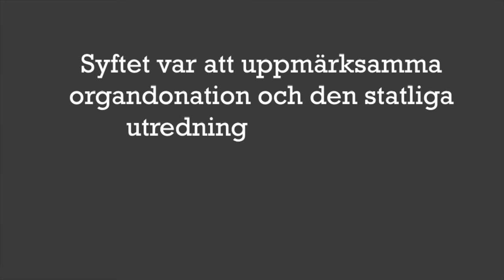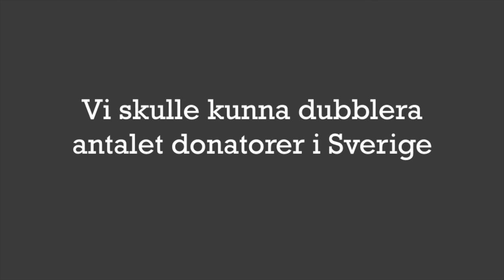Sten Heckscher i Riksdagen 14 maj 2019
MOD hjälpte till att arrangera ett seminarium om organdonation i Riksdagen den 14 maj för att uppmärksamma den utredning Sten Heckscher presenterar den tredje juni. I detta klipp förklarar just Sten Heckscher, regeringens särskilda utredare mellan 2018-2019, om tilläggsutredningen och vilka delar han jobbat med.

MOD- Mer organdonation är en organisation som vill minska transplantationsköerna i Sverige. MOD vill att alla som behöver en transplantation skall få det i tid utan onödigt lidande. Ambitionen är att starta en rörelse kring frågan för att öka kunskapen och förståelsen kring organdonation hos allmänheten, så att fler aktivt säger JA! till organdonation. MOD arbetar även för att förnya det politiska regelverket, och organisationen och tydligheten inom sjukvården, för att på så sätt minska köerna för de som väntar på en transplantation.

MOD -- Mer organdonation, är ett nytt och långsiktigt initiativ för att öka tillgängligheten och möjliggöra att fler aktivt säger JA! till organdonation. Vi vill göra det på ett nytt och modernt sätt, som når ut på ett personligt och emotionellt plan. Till fler och nya målgrupper. MOD bildades för att på ett fristående, ungdomligt och entreprenörmässigt sätt komplettera det arbete som redan görs i frågan. Det är en ideell organisation som är partipolitiskt och religiöst obunden.